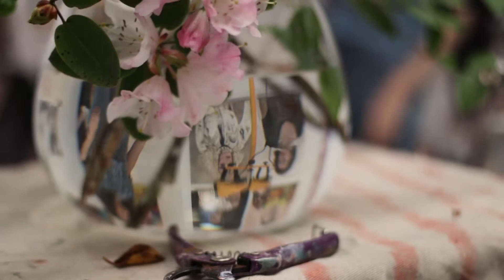Why Flowers? - Young Storytellers for Nature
By Naomi Russo and Angela McCormack.

The journey of artist, Laura Jones and how her paintings of flowers help people see themselves in nature and remember the meaning in something beautiful.

Filmmakers Naomi and Angela are 22 year old Sydney-based writers and filmmakers with a love for nature, storytelling and art.

The (re)Generation Project, a Macquarie University research project, is exploring if stories from young people will inspire a new generation into nature.

The channel presents 11 short films made by young filmmakers about the people and places that keep them connected. A shark girl in Bellingen, a young Indigenous man’s story of healing, the personification of nature's different personalities, and the respite in a roof top garden in Bangladesh, and more…

Watch the films, hear the stories and vote for the one that inspires you the most here: research.science.mq.edu.au/theregenerationproject

Learn about what we’re doing to reconnect young people with the natural world here: research.science.mq.edu.au/theregenerationproject